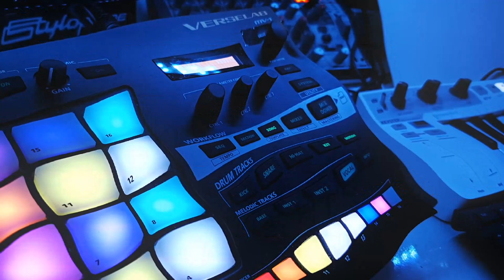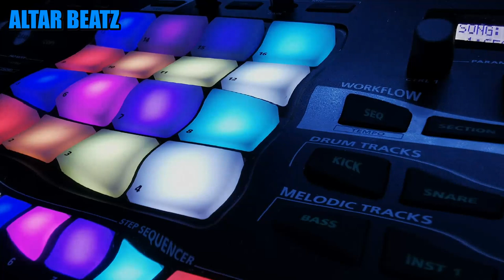Roland Verselab at it's best - Club Domination - Altar Beatz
Roland Verselab is Optima Forma with dance music.
Track is produced, arranged and mixed on the MV-1.

Altar Beatz